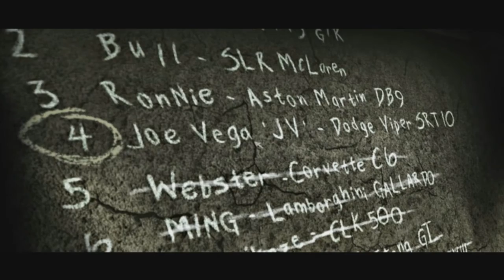Let's Play Need For Speed Most Wanted (2005) - Part 25 - #5 On The Black List - Webster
It is time to destroy the 5th person on the black list, Webster. Who I also like to call the lead singer of Disturbed. It's a Lamborghini vs Corvette race and well, spoiler alert it was easy. The corvette could not compete with the lambo in any way + my 'amazing' =driving it was easy.